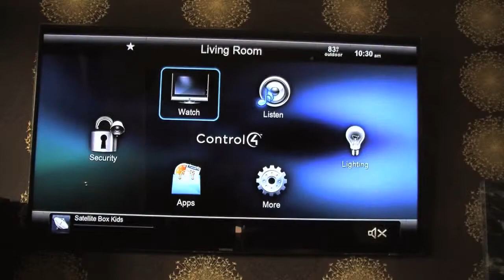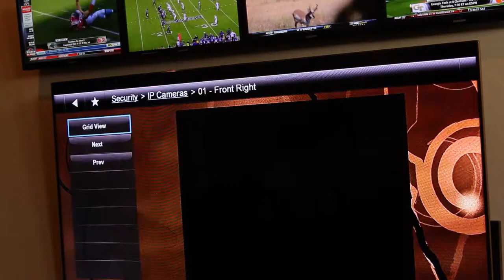Building with Automation - Control4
A few good tips for building with automation in mind.

Owned by Control4 US.